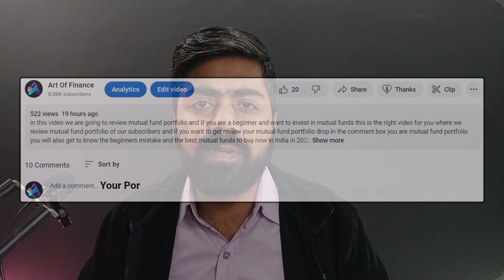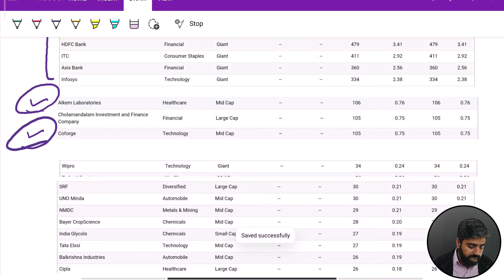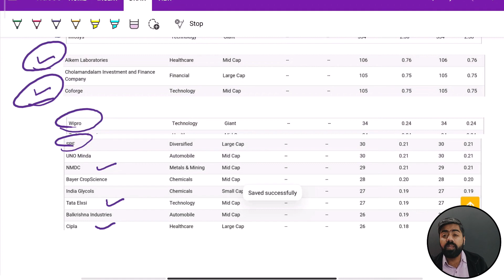Mutual Fund Portfolio Review | best mutual fund investment for beginners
in this video we are going to review mutual fund portfolio and if you are a beginner and want to invest in mutual funds this is the right video for you where we review mutual fund portfolio of our subscribers and if you want to get review your mutual fund portfolio drop in the comment box you are mutual fund portfolio you will also get to know the beginners mistake and the best mutual funds to buy now in India in 2022
mutual fund portfolio review in this video I will tell you the best top Mutual funds you can buy and add them into your mutual fund portfolio we will review you are mutual fund portfolio for free and also tell you the best Mutual funds you can add and the average mutual fund or below average mutual fund to remove from your portfolio so just drop your mutual fund portfolio in our comment section and enjoy and happy investing